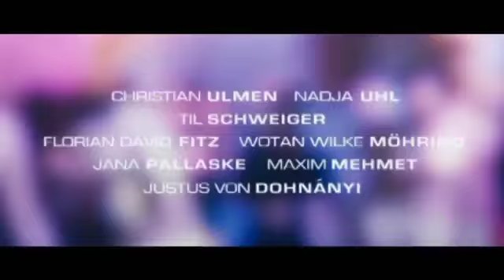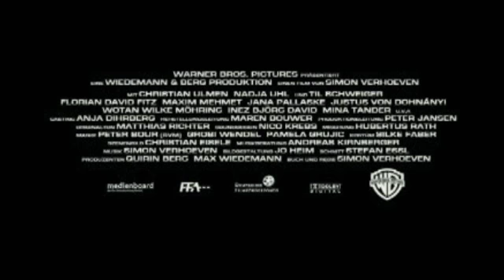MÄNNERHERZEN 2 ... und die ganz ganz große Liebe : HD-Trailer 2011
Männerherzen und die ganz ganz große Liebe! Ab 22. September im Kino.. Hier der neue Trailer!!!